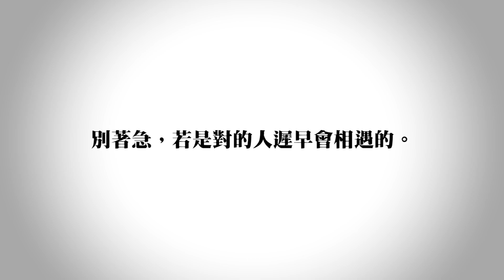【雙胞胎聊前任】意外發現哥哥有很多前任，弟弟完全不能接受跟前任當朋友!【雙胞胎系列】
你可以跟前任當朋友嗎?

喜歡的朋友ＩＧ幫我們發個限時動態，讓跟多人知道喔！！！！
建銘IG►►funk_im
俊銘IG►►jbaodil
關注生活大小事►►銘銘就IG搜尋:mmg0907